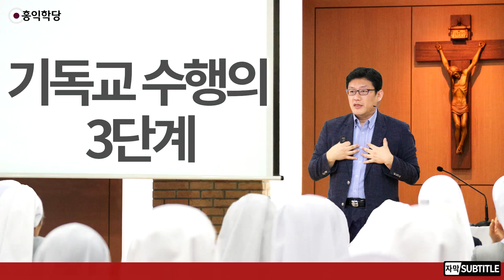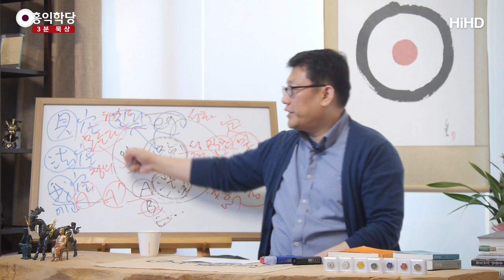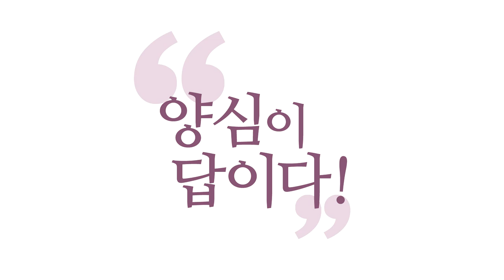[3분 묵상] 기독교 수행의 3단계 _홍익학당.윤홍식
(180425 수낮대담) 법공(法空)이라는 것은, 아공(我空)ㆍ법공ㆍ구공(具空)
이렇게 제가 얘기드리잖아요. 별건 아닙니다.
"내가 공(空)하다." "에고가 전부인 줄 알고 살았는데,
에고가 실체가 아니고, 참나가 내 주인이더라." 이게 아공관입니다.
법공관은, 불교식 법공관은 "만법이 다 참나의 작용이더라."
그러면 제가 얘기하는 구공, '갖출 구(具)'자입니다.
구공관은 이 하나님 안에 뭐가 갖춰져 있냐?
황금률이요. 진리요. 참나 안에 진리가 갖춰져 있더라.
이 진리까지 알아내면, 여러분은 이 3단계를 통해서 사실
인간은 하나님의 온전한 자녀가 되게 되어 있어요.

하나님이 있는지 모르죠. 나를 내려놓고, 자기를 부인하고,
"자기를 부인하라!"가 아공입니다.
"너는 실체가 없다."라는 거예요.
"자기를 부인하라!" 그리고 하나님을 만나죠.
법공 일체가 하나님의 작용인 줄을 아는 거예요.
이것 하나도 하나님의 작용으로 보여야 돼요.
나의 존재도 하나님의 작용으로 보이고,
일체가 하나님의 작용으로 보여야 돼요. 언제 그렇게 보이느냐?

우리가 성령 안의 사물을 볼 때 그렇게 보이게 되어 있어요.
에고의 눈으로 사물을 보면, 철저히 나하고 남은 다릅니다.
에고의 눈에는 다 달라요. 그런데 성령 안에서 바라보면
나와 남이 하나로 보이는 게 있어요. 그 느낌이 있어요.
그 느낌에 기반한 이해가 법공관입니다.
구공관, 이 정도만 하면 기독교에서 '칭의(稱義)'가 돼요.
왜? 성령 안에 산다는 거잖아요.
성령 안에 살면서 세상을 보고 있다는 얘기예요.

그런데 이 진리까지는 몰라요. 진리까지 아시면,
성화(聖化)가 어느 정도 이루어져야 우리가 하나님의 진리 안에,
하나님의 형상 안에 산다는 말이 나옵니다.
그러면 이때는 하나님과 형상과 진리 안에서 산다는 것은
황금률을 지킨다는 거예요, 삶에서.
칭의는 뭘 잘해서 받는 게 아니라, 그냥 믿음을 통해서
성령 안에 거하기 때문에 얻은 경지예요.

'칭의'라는 것은 기독교에서 "너는 이제 의로운 존재다,"라고
말해주셨다는 겁니다. 칭(稱)은 '말하다'이고, 의(義)는 '의롭다',
『성경』에는 그렇게 번역이 되어 있어요. "의롭다 하셨다."
하나님이 "의롭다." 하신 존재가 돼요.
그런데 이분이 진리를 아느냐? 아니에요.
진리를 알고 실천하려는 노력을 엄청 기울여야만,
그래서 스스로 거룩해지려는 노력이 성화거든요.
거룩해지려는 노력을 해야만 알게 돼요.

하나님의 진리에 따라 사는 길이 뭔지가 딱 나옵니다.
그때는 진짜 하나님의 자녀가 돼요.
하나님의 형상대로 지어진 새사람이 돼요.
이때는 아직 덜 새사람이에요.
우리가 법공만 가지고도 진리를 얘기할 수는 없습니다, 전부를.
그런데 일단 중요한 인식의 전환입니다, 이때가.
이때를 그래서 『성경』의 「로마서」에서 보면,
죄의 종에서 벗어나서 하나님의 종으로 소속이 바뀌어요, 칭의에서.

"이제 의로운 존재다." "너는 이제 하나님의 자녀야."라는 소리를
이때 들었다는 거예요. 언제 듣겠습니까?
에고로부터 벗어나서 성령 안에 거할 때 듣겠죠.
그런데 성령 안에 들어있는 진리를 다 이해하지는 못해요, 아직은.
그래서 진리가 이해가 되면서, 이 믿음이 성숙해서,
진리의 이해와 실천으로 더 승화될 때,
우리가 진짜 '새사람'이라고 하는 거예요.

지금 교회에서 새사람까지만 끌고 가주면,
이게 불교에서 1지 보살이에요. 새사람은 본성이 바뀌어요.
본성이 하나님의 사랑과 정의와 진리로
무장되어 있는 사람이에요, 본성이 바뀐 사람.
세례를 받으면 성령체험은 합니다. 다 하시는 것은 아니지만,
성령의 세례를 받아서, 성령체험 받고,
성령 안에서 뿅 가가지고, "아, 아름다워라!" 하면서
살아가시는 경지가 '칭의'예요.

이분들이 알아낸 게, 사실은 법공까지 알아내요.
"만법이 다 하나님의 은혜구나." "하나님의 작용이구나."
하는 것을 알아내요. 이거 알아내도 대단한데,
그다음에 "나는 어떻게 살아야 되는가?"까지
답이 딱 나오면, 진짜 새사람이 돼요.
본성이 바뀌었다는 것을 하나님의 형상대로 지어졌다고 해요.
우리는 원래 하나님의 형상대로 지어졌어요.

그런데 하나님의 형상을 모르니까,
벗어난 단계가 첫 번째 자기 부인.
두 번째 하나님과 함께 성령이 끊어지지 않게 함께 지내기.
항상 감사하고 항상 기도하면서,
그다음에 선악에 대한 분별력 식별력을 높여서,
이제 하나님의 형상대로 살아가는 존재로 거듭나기.
이 3단계를 거쳐서 우리가 승화됩니다.
이 얘기를 할 때, 제가 「로마서」를 할 때 샅샅이 해드릴게요.

사도 바울은 무슨 얘기를 할 때마다, 원리를 다 갖고 얘기합니다.
구절구절마다 다 있어요, 이 단계 구별이.
그래서 여기서 사실은 원죄가 소멸됩니다, 기독교식으로 말하면.
여기서는 뭐가 해결되냐면은 원죄는 여기서 소멸되는데,
자범죄 여러분이 짓는 죄는 안 끊겨요.
성령과 만났으니까, 원죄는 소멸됐지만,
성령을 못 만나게 했던 죄는 끊어졌지만, 자기의 문제는 안 풀립니다.
그래서 자기가 실제로 죄를 짓지 않고, 황금률을 따를 지경까지 가야
성화가 다 됐다는 게 아니라, 성화의 길에 들어선 겁니다.

그때부터 여러분은 "하나님!" 할 때,
하나님이 진리로 보여요, 황금률의 진리로.
"네 이웃을 네 몸처럼 사랑하라." 하는 그 진리가
하나님으로 보여야 돼요.
그런데 그전에는, 이 단계에서는, 신비체험만 자꾸 얘기합니다.
현상계의 초월, 초월 관점에서 바라보는 현상계의 모습,
이런 얘기만 주로 하는 단계입니다.